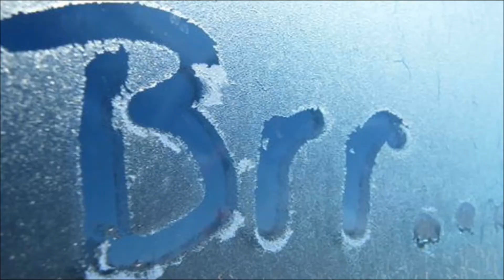TOP (S)HIT NOVICE - 19 april 2017